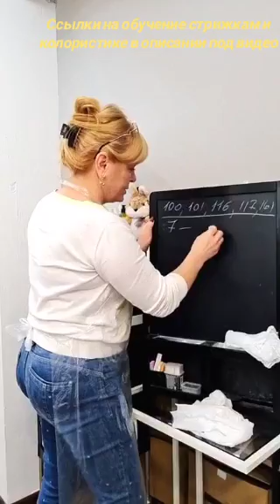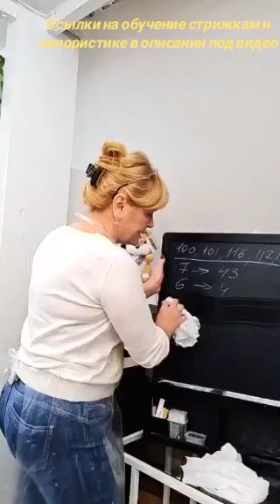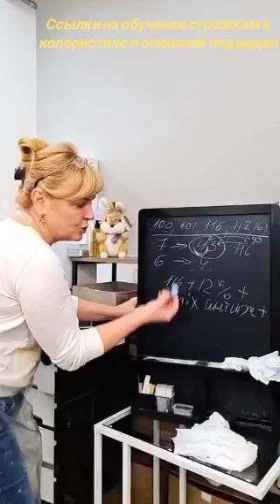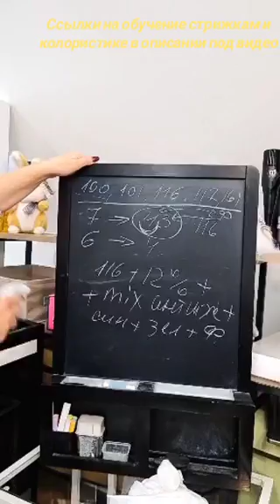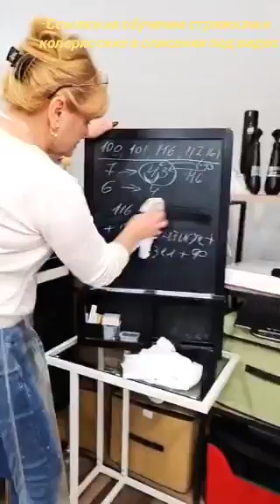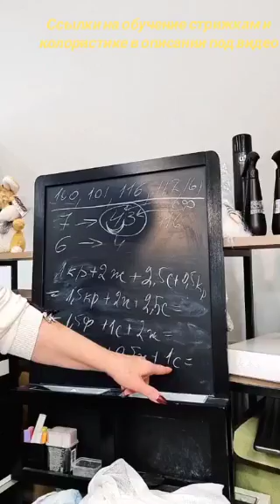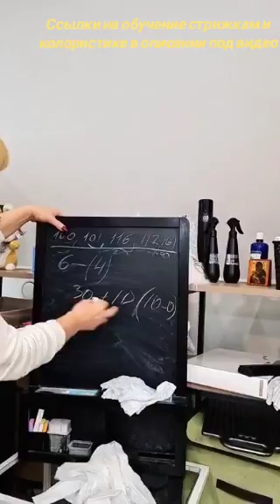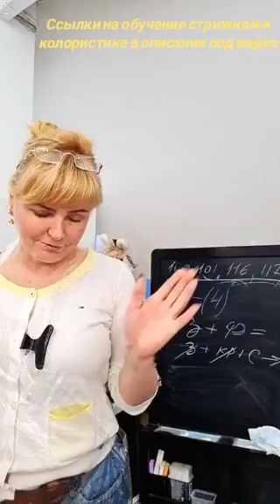Запись прямого эфира " Спецблонд и седина" 1 часть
Здравствуйте, мои хорошие!
Меня зовут Ольга Петрова, и я практикующий технолог с опытом работы более 25 лет. За все эти годы я изучила множество техник и методик окрашивания, и сейчас я готова поделиться своими знаниями и опытом с вами.
Если вы мечтаете научиться создавать идеальный результат или хотите освоить технику работы с сединой, то мой курс «Магия цвета» идеально подойдет для вас. Здесь вы познакомитесь с секретами создания ярких и стойких оттенков, научитесь правильно выбирать краситель и получите много полезных советов по уходу за волосами после окрашивания.

(напоминаю, 4 урока около астрономических 30 часов)

А если вам интересны стрижки, то приглашаю вас на мои мастер-классы. Я расскажу вам о последних тенденциях в мире стрижек, покажу различные техники и помогу вам освоить новые умения.

МАСТЕР КЛАССЫ ПО СТРИЖКАМ:

Техника «Линия» это фундамент любой стрижки! Линия это 3 Геометрии

Вместе мы создадим потрясающие образы!

Полное знакомство со всеми методами Филировки вы получите на обучающем Тренинге на площадке Геткурс
Оставляю вам ссылку на тренинг: "СОЗДАНИЕ ТЕКСТУРЫ. фИЛИРОВКА"

Так же записи бесплатных МК собрала в одном месте на платформе Геткурс, смотрите

Не стесняйтесь задавать мне вопросы или записываться на курс. Жду всех на регистрации по ссылкам выше

Заранее Благодарю!!